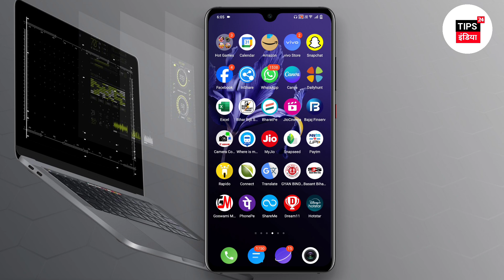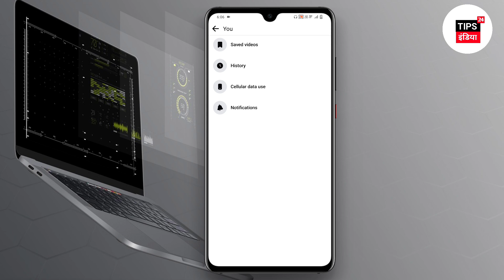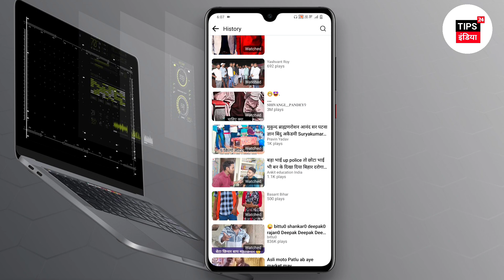Facebook video watch history kaise dekhe